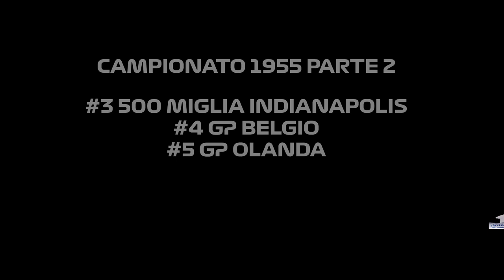ANNO NEFASTO - F1 STORY EP.28 - MONDIALE 1955 PARTE 2/3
Il 1955 è un anno costellato di tragedie. Dopo la scomparsa di Ascari e quelle di Ayulo e Vukovich nella 500 Miglia segue la più grande tragedia della storia del Motorsport: alla 24 di Le Mans sono 83 le vittime di un incidente tra la Mercedes di Levegh ed un doppiato. La F1 non sarà più la stessa: la Mercedes decide di abbandonare le corse dopo poco più di un anno dal suo rientro, mentre vengono cancellate ben 4 delle restanti 6 gare in calendario. In tutto questo, l'unica stella a splendere è quella di Juan Manuel Fangio...